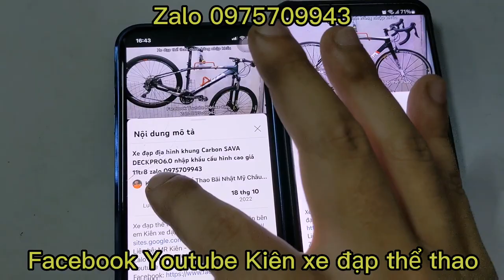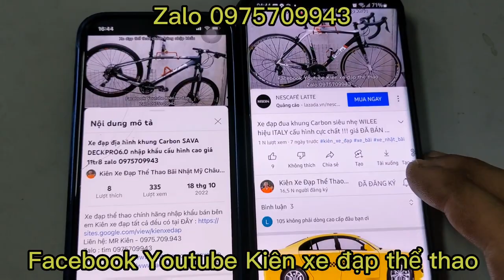Xe đạp địa hình UPLAND VANGUAR500 nhập khẩu cấu hình tốt nhất phân khúc giá 6tr8 zalo 0975709943